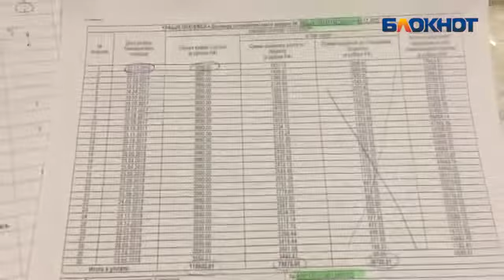Красота обойдется доверчивой клиентке в 100 тысяч рублей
Очередная жертва «Бьюти Тайм»: волгоградке пообещали расторгнуть кредитный договор, но только после первого платежа.